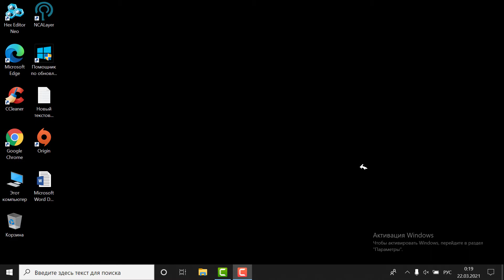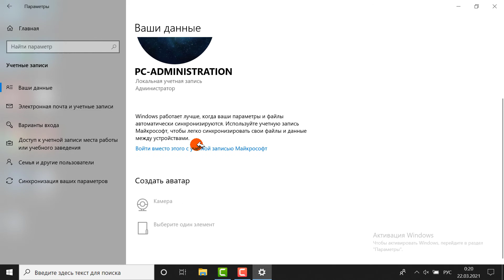Как заблокировать компьютер